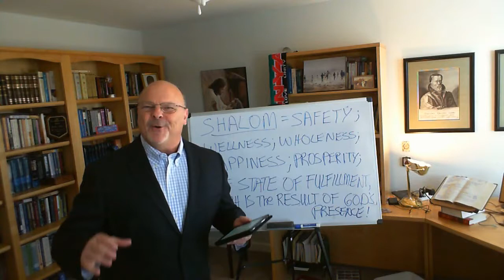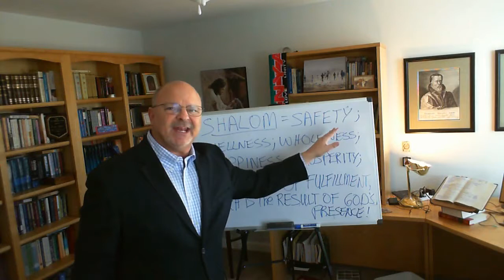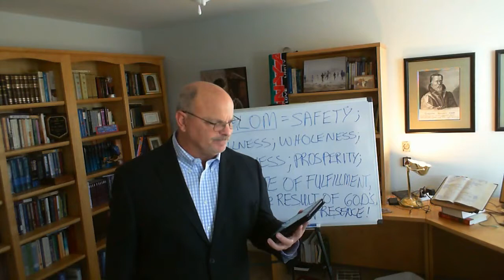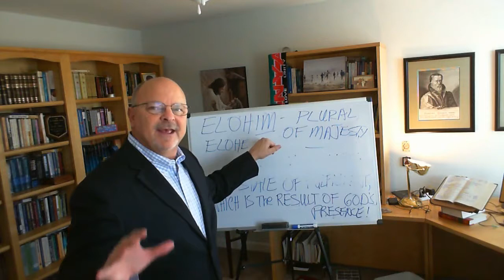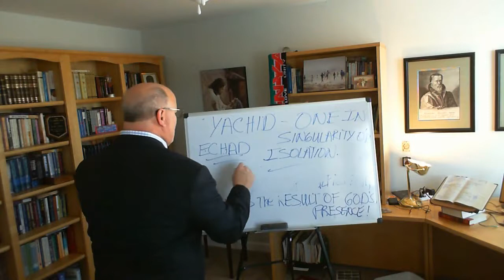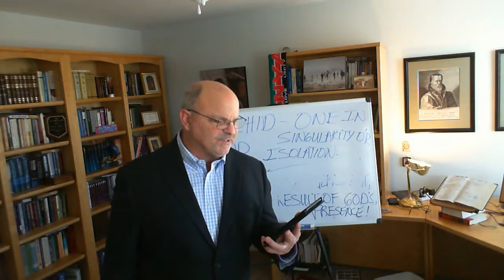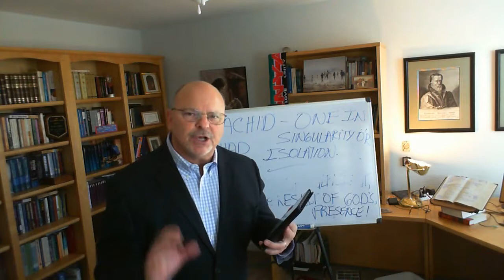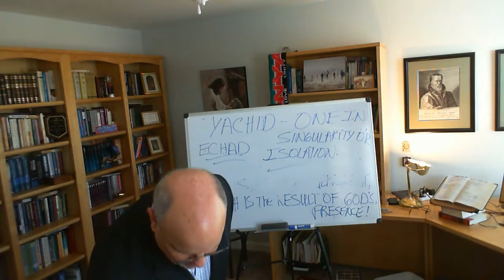Old Testament Survey Part 1 Lesson 5